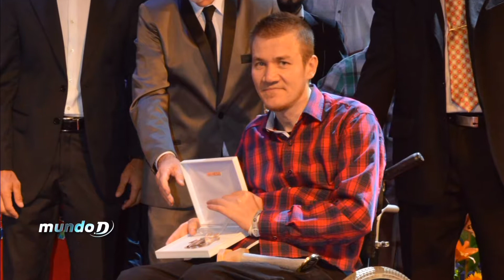Noticiero Mundo D: Federación Cordobesa de Tenis de Mesa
El lunes 14 de enero, en el espacio que la Confederación de Deportes de la Provincia de Córdoba tiene en el Noticiero de Mundo D, estuvo Fernando Eberhardt, tenista de mesa adaptado ganador del Escudo XXII de Oro 2018